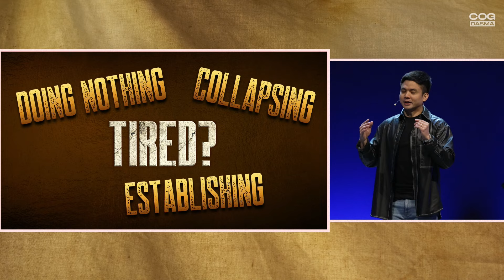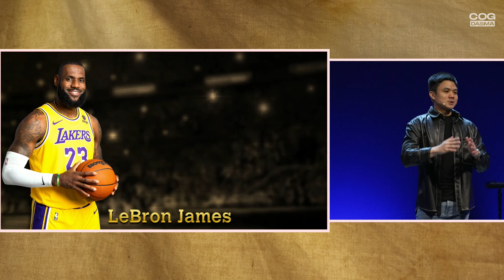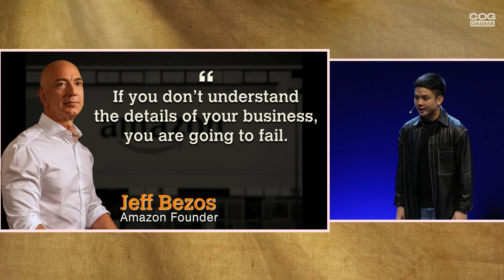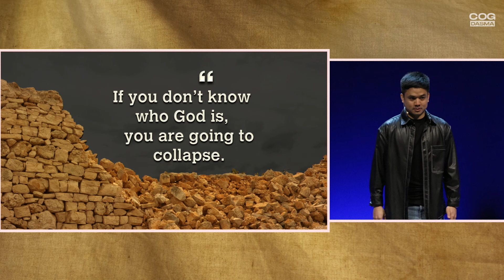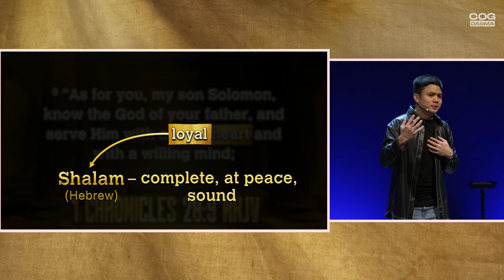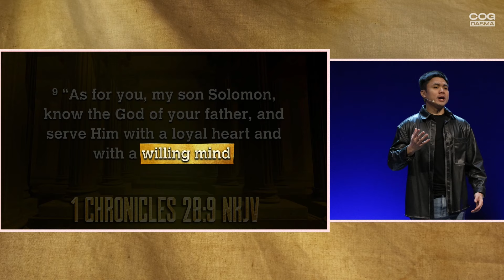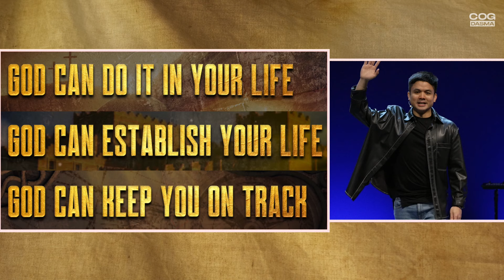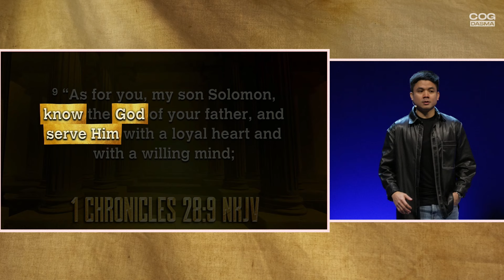Established | Ps. AJLV | COG Dasma